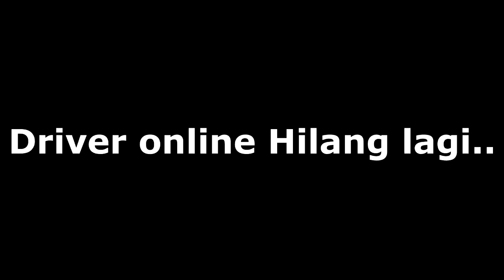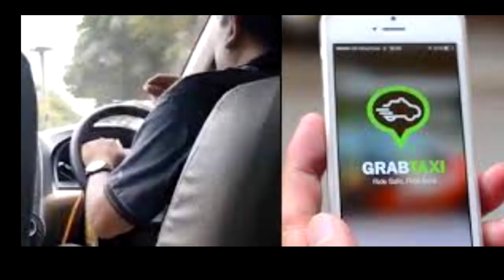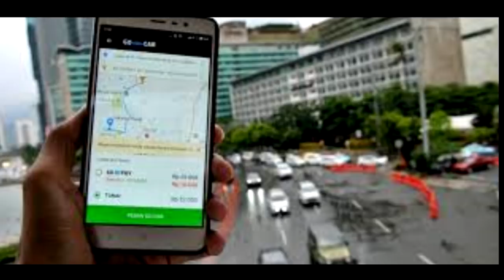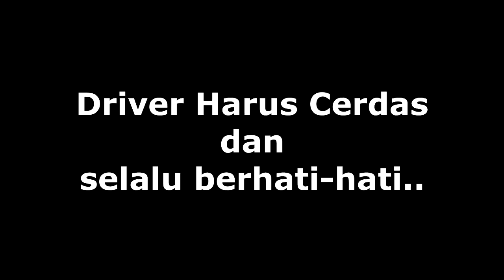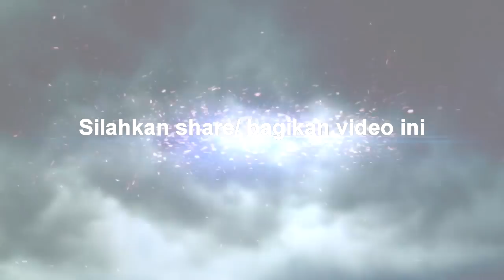KRONOLOGI DRIVER ONLINE YANG TELAH HILANG LAGI di akhir tahun 2018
Mohon batuannya agar video disebarkan/ dibagikan agar PERAMPOK, driver dan mobilnya cepat ketemu.

Kronologi Hilangnya Sopir Taksi Online di Palembang.
Hilangnya Sofyan (berumur 43 tahun) sopir taksi online, usai mengantarkan penumpang ke arah KFC Bandara Sultan Mahmud Badaruddin II Palembang, pada Senin (29 oktober 2018), kemarin masih menimbulkan tanda tanya. Pihak kepolisian Polda Sumatera Selatan, masih mencari keberadaan Sofyan. Bahkan, Kapolda Sumsel Irjen Pol Zulkarnain Adinegara, telah membentuk tim khusus untuk kasus tersebut. Kasus ini mulanya terungkap ketika Fitriani (berumur 32 tahun), yang merupakan istri korban membuat laporan di Polda Sumsel pada Selasa (30 oktober 2018), lantaran suaminya tak kunjung pulang usai bekerja. Dari keterangan Fitriani, mulanya Sofyan mendapatkan order, untuk mengantar penumpang dari kawasan KM 5 Palembang menuju ke KFC Bandara Sultan Mahmud Badarudin II, sekitar pukul 11.30 WIB. Hingga larut malam, ternyata Sofyan tak kunjung pulang sehingga membuat Fitriani panik dan menghubungi rekan suaminya itu. 3 Penumpang Diketahui Pria Dari perbincangan terakhir, Sofyan ternyata sempat meminta untuk dilacak, dengan menyebarkan titik GPS melalui ponsel ke grup WhatsApp, sebelum dikabarkan hilang. Mereka langsung menghubungi pihak aplikator dari taksi online di tempat Sofyan bekerja, untuk meminta akun pemesan kepada korban. "Setelah ditelepon nomor ponsel pemesan itu, ternyata perempuan,” kata Ketua Persatuan Driver Online Sumsel (atau Pe,De,O,eS) Edo, ketika dikonfirmasi, Kamis (1 november 2018). Edo bersama rekannya lalu menanyakan kepada wanita inisial TY tersebut. Namun, setelah nomor TY dihubungi dan dilakukan pemeriksaan di Polda Sumsel, ternyata gadis itu hanya meminjamkan akun kepada 3 orang laki-laki, ketika sedang berada di rumah makan kawasan KM 5 Palembang. “TY itu sedang makan usai mengikuti tes CPNS, tiga pelaku mendatanginya dan meminjam aplikasi taksi online. "Tiga pria itu mulanya menanyakan, ada tidak aplikasi Gocar,TY bilang tidak ada hanya ada Grab. Lalu  TY  meminjamkan aplikasinya kepada tiga orang laki-laki tersebut,” kata Edo. Dilanjutkan Edo, Sofyan sebelum hilang memang sempat minta dilacak melalui group WhatsApp sesama sopir taksi online. Setelah dilihat dari titik akhir GPS, ia berada di kawasan Betung, Kabupaten Banyuasin, Sumsel. “Kami sudah ke Betung tapi belum ketemu, titik akhir GPS-nya disana. Sekarang, baik dari komunitas maupun keluarga masih mencari keberadaannya,” ungkap Edo. Para sopir taksi online itu tak kunjung mendapatkan keberadaan rekannya yang hilang, bersama mobil jenis daihatsu Sigra warna hitam dengan plat nomor BG 1274 UN. “Dari Betung, Sumbawa sampai KM 17 sudah kami cari tapi tak juga mendapatkan. Kami harap pihak kepolisian segera mengungkap kasus hilangnya rekan kami,” ujar Edo.

Kapolda Sumatera Selatan Irjen Pol Zulkarnain Adinegara sebelumnya sempat berang lantaran hilangnya sopir taksi online di Palembang kembali terjadi. Bahkan, jenderal bintang dua itu mengaku akan mengambil tindakan tegas kepada para pelaku, jika Sofyan menjadi korban perampokan. "Ini jadi atensi kami, akan kami ambil tindakan tegas siapa pun pelakunya,” kata Zulkarnain.

Maraknya terjadi kasus perampokan yang menimpa sopir taksi online, Zulkarnain meminta para sopir agar lebih waspada dan melihat siapa saja calon penumpang mereka, terlebih lagi saat bekerja di malam hari dengan tujuan yang cukup jauh.
“Kalau pemesan dan penumpangnya itu berbeda, lebih baik tidak usah ambil. Karena jelas ada indikasi kecurigaan, apalagi melewati jalan yang gelap dan jauh. Para sopir juga harus selektif terhadap calon penumpang,” jelasnya.

Kompas.com mencatat selama 2018, sudah dua kasus pembunuhan dan perampokan sopir taksi online berhasil diungkap oleh Polda Sumsel.
Dalam dua kasus itu, modus yang digunakan para tersangka sama, yakni pura-pura menjadi pemesan.